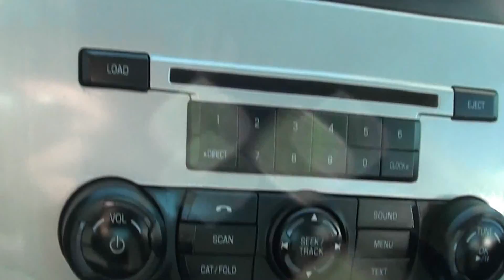FOR SALE 2010 FORD FOCUS SES!! 1 OWNER!!STK# P5985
One-owner! Economy smart! HERE'S THE DEAL!! ONLINE SHOPPING MADE EASY WITH WORLDWIDE SHIPPING SERVICES AND UNMATCHED PRICES. ASK AN ONLINE AGENT FOR INSTANT ANSWERS USING LIVE CHAT. SERVICE AND PRICE IS HOW WE ARE ABLE TO BE YOUR DEALER WITH THE CLICK OF A BUTTON. Don't pay too much for the fantastic-looking car you want...Come on down and take a look at this handsome 2011 Ford Focus.